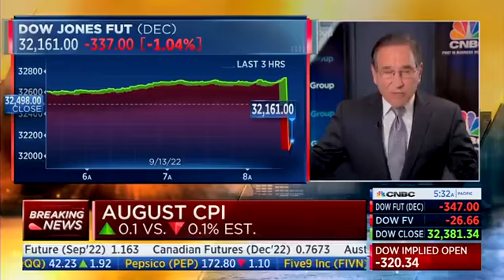Biden Ignored Basic Economics, Now Working Class Families Are Fighting For Their Economic Survival.